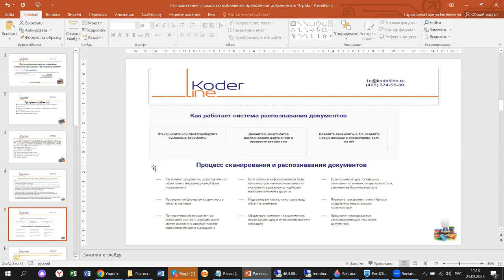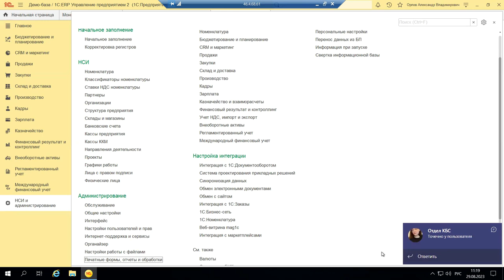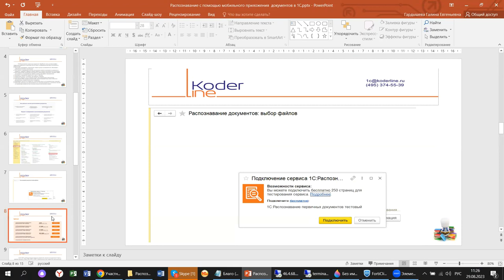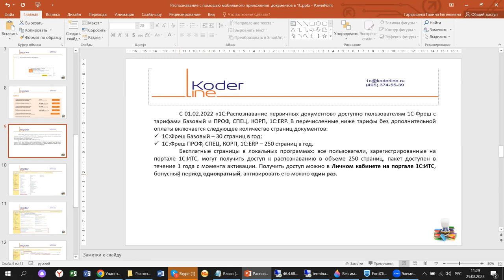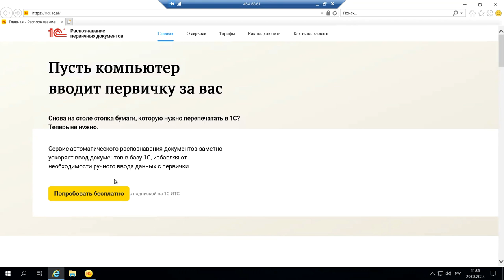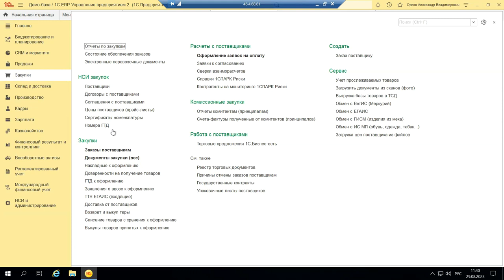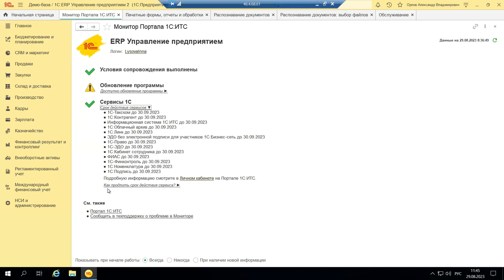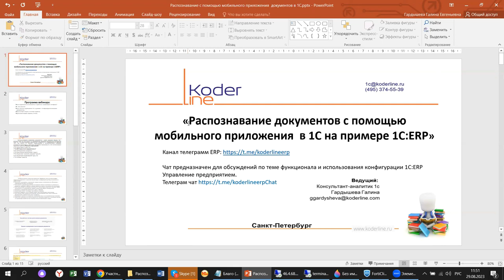Вебинар «Распознавание документов с помощью мобильного приложения в 1С на примере 1С:ERP»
Компания «Кодерлайн» провела вебинар «Распознавание документов с помощью мобильного приложения в 1С на примере 1С:ERP»

Описание
Идея распознавания документов при помощи сканирования-тема не новая и очень-очень заманчивая. Сократить время на ввод первички и уменьшить нагрузку на работников бухгалтерии-давнишняя мечта любого Глав. Буха. Однако такие программы стоили дорого и позволить себе их приобретение могли единицы. Сейчас ситуация изменилась, фирмой 1С разработано мобильное приложение, и это уже не предмет роскоши. Как его настроить и применять на практике рассмотрим на примере 1С:ЕRP.

Программа
1.      Как подключить и пользоваться сервисом с мобильного телефона?

2.      С чего начать?

3.      Как «связать» функционал 1С и данные с телефона (распознование документов);

4.      Бесплатные опции и платные сервисы;

5.      Дополнительные сервисы, отчеты.